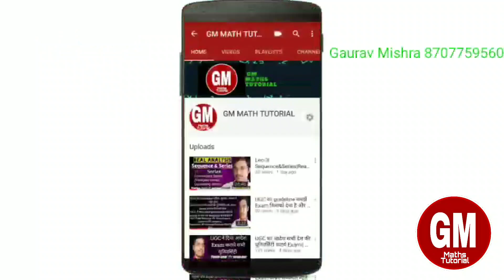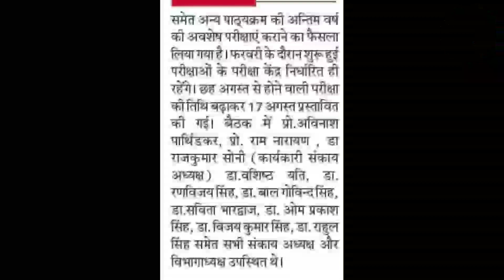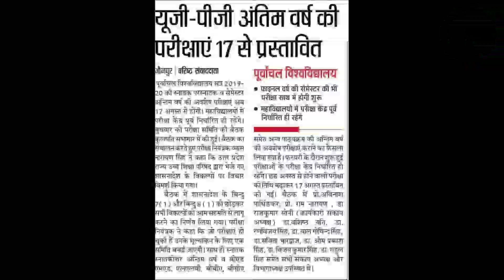VBSPU New Exam Date|| UG-PG Final Year New Exam Date